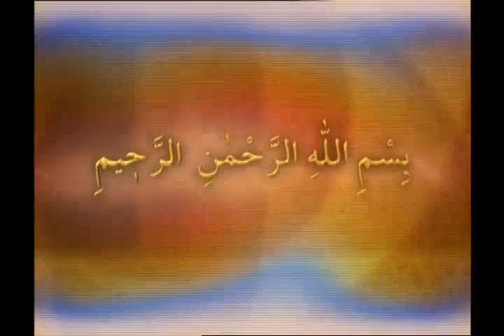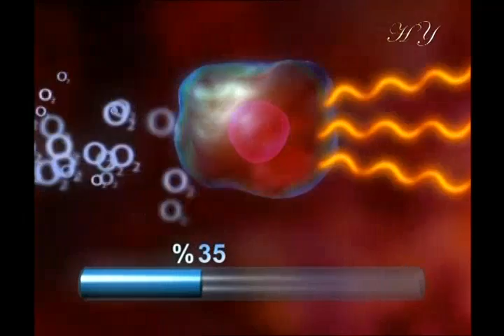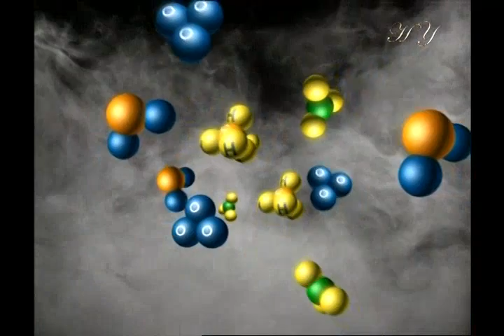Allah'ın Rahman ve Rahim sıfatlarının dünya hayatındaki tecellileri